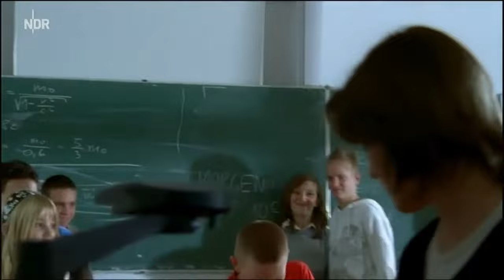Karol und Yeliz - their story |Part 1| (die Pfefferkörner)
This video shows the love story of Karol and Yeliz (die Pfefferkörner - Staffel 5-6)